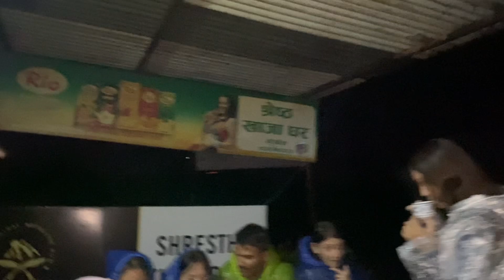Naudadaw tera lageyo hai